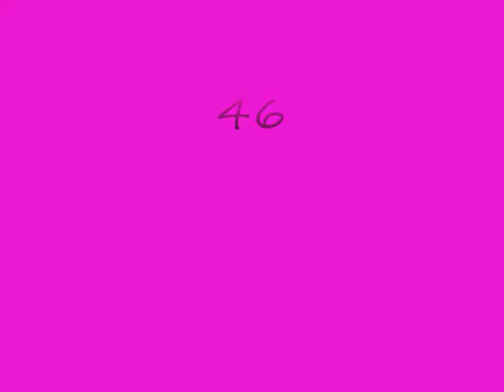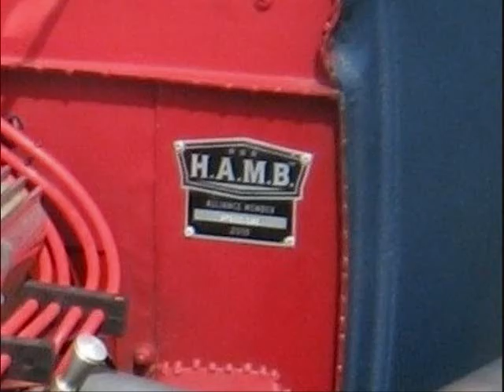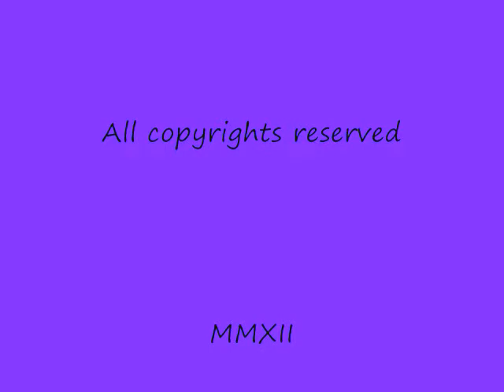Auto Art Mobile Photo Ford F Series Trucks vol 1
FORD ! Trucks F series Classic Custom Rat Trucks Loud Pipes contest Built Ford Tough! Girls love trucks   C/Bs  B.O.T.R   You Tube garage gang  # 46    Bravo ! Bravo !